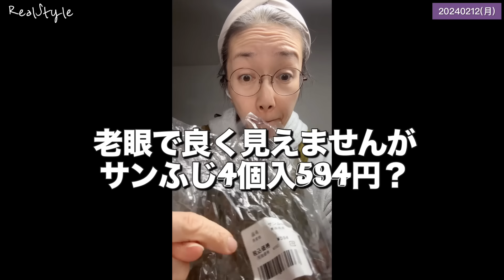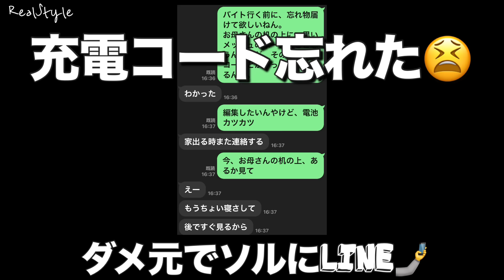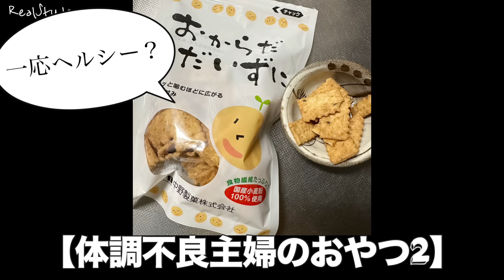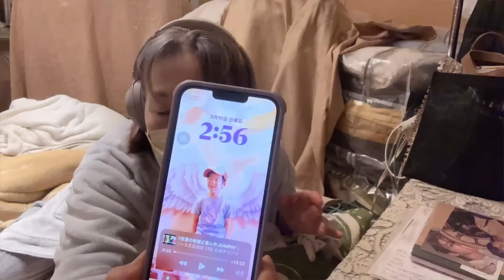# 380【50代体調不良主婦/ある日の食事】スリムだけど何食べてる？って？健康的な食事ばっかじゃ気が滅入る！ズボラでドケチなアラフィフ主婦の「料理」や「Seria購入品」も@VLOG20240210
※Amazonリンクは以下に↓
【りあるご挨拶】
更年期なのか、過敏性腸症候群（IBS）なのかなんなのか、長年の胃腸症状を中心とした体調不良がデフォルトです😭
はっきり言って、生きるのだけで精一杯です💦

日々挫けそうになりながら、苦しみもがきながらも、自分を自分で励まして、一生懸命生きてます💪

そんな私のつたないVLOGですが、
この動画が皆様の何かしらになると幸いです💜

動画の更新は、体調と相談しながらで休み休みになるかとは思いますが、
今後も細く長く頑張っていきたいと思っています。

ちなみに、りあるの流儀メンバーシップ「メモリーハウスりある☕」
も可能な範囲で行ってます。

《Amazonで買えるりある愛用品》
🌟ファインラボ ホエイプロテイン ピュアアイソレート 1kg プレーン風味

🌟山本漢方 シニアきな粉プロテイン 400g

🌟海外直送品Now Foods Cocoa Powder Organic Organic, 12 oz

🌟【2個セット】ジャローフォーミュラズ(Jarrow Fromulas) エキストラバージンココナッツオイル 16oz（473ml） [並行輸入品]

🌟マイナーフィギュアズ 有機JAS認証 バリスタ オーツミルク 植物性飲料 砂糖不使用 プラントベース 1000ml x6本入 Minor Figures Organic Oat Milk

こちらのリンクから購入して頂けると、りあるにほんの少しの紹介料が入るシステムになっております！
是非よろしくお願い致します🙏

《動画で紹介したりあるご用達のお店》
🌟安くてカワイイヘアアクセサリーなどが買えるサイト「MUK ONLINE SHOP」

【りある説明】
実家の片付け、断捨離、終活は、決してやめたわけではありません。
丁寧に楽しみながら、少しずつ続行していくつもりですが、
そんなのんきにやってる場合？という説もありますｗ

波乱万丈、多忙、体調不良過ぎて、そんな時間もないというのが実状でもあります。

とは言え、（自己流）ミニマリストを短期間ではありますが一度経ていますので、「不要な物」はほぼありません。

母や叔母、モラ夫から請け負った、彼らの大切な荷物も含め、
汚部屋にある大量の荷物は、思い出の詰まった私の宝物です。

これらの荷物は捨てるのではなく、
本当にいらないものを見極めて間引きながら、
使い切りながら、
アイデアを駆使して活用しながら、
眺めて愛でながら、
自分で古き良き物（ヴィンテージ）に育てながら、
自分の人生と共に楽しんでいきたいと思っています。

そんな「捨てない生活」も始めつつ、
最近は古着やヴィンテージにもハマっており、
減らすどころか、荷物は増殖中です。

ヴィンテージに関しては、もうすぐ52歳を迎えようとしている己をも
ヴィンテージと捉えるポジティブ思考となってまいりました✌

「元々マキシマリスト」からの「自己流ミニマリスト」を経て、
現在絶賛「新生マキシマリスト」を堪能中。

元ミニマリストならではのこだわりでもって、
大好きな物をコレクション（爆買い）していってます。

私の生き方も日々変化しています。
自分の気持ちに正直に、
自分が心地良い生き方を模索しながら
体調や家族に振り回されても、
「波乱万丈」全て受け入れながら、

「仲良く！楽しく！元気良く！」
をモットーに精一杯生きてます💪

そんなお話を今後もしていくつもりです。
今後も共に楽しんだり、応援して頂けると嬉しいです💜

※過去動画をお楽しみ下さい🙇
《りあるサブ／りあるのしゃべり》

《りあるメイン／りあるの流儀》

※休み休みやってます。

《りある関連動画》
※観たい動画のナンバーが分からない場合はお気軽にコメントでおたずね下さい。

RS20240216